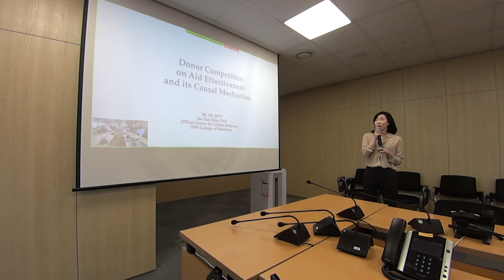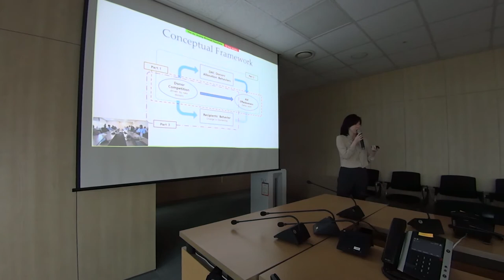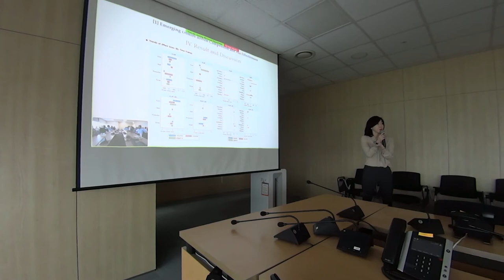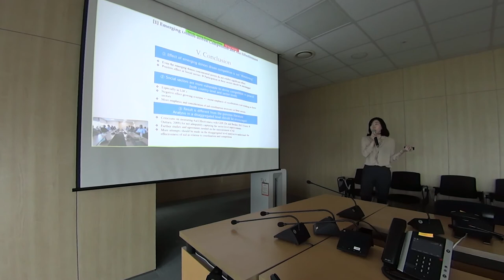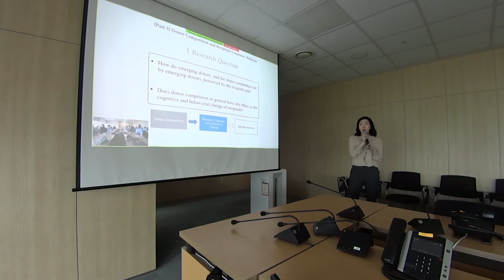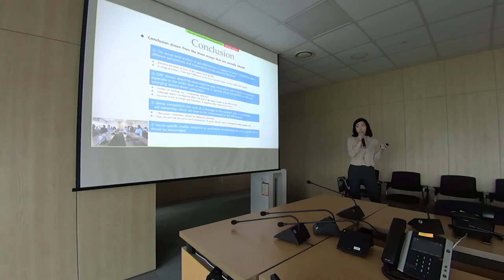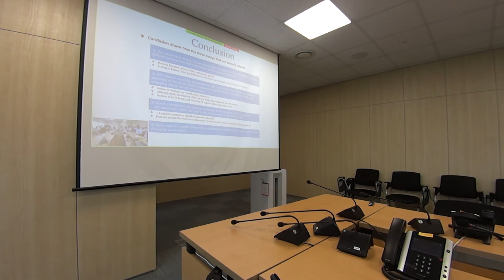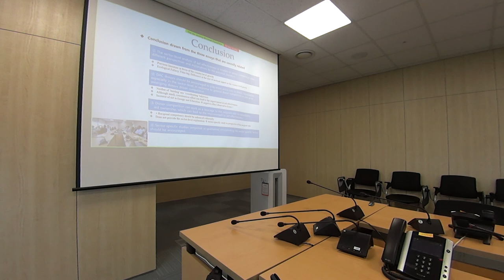Lunch Talk: Dr. Jae Eun Shin - Donor Competition and Aid Effectiveness (August 28, 2018)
Dr. Jae Eun Shin, a senior researcher from the Seoul National University, gives a talk on her research on the effect of donor competition on aid effectiveness, how traditional donors react in this competition, and how recipient countries respond to the changing dynamics of international development. The research gives an insight into how institutions working in climate change finance may work together in the future.